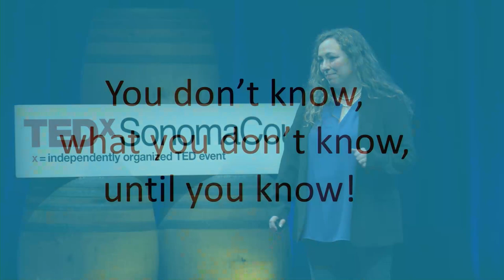Fostering Differences on Common Ground | Larkin O’Leary | TEDxSonomaCounty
Larkin was a teacher for 18 years. When her son was born with Down Syndrome and hearing loss, she dedicated her life to educating others about inclusivity through her nonprofit, Common Ground Society. Her inspiring talk shares her journey of awareness about the need for inclusion of special needs children and how we all can reach out to connect and learn from them.  Larkin O’Leary was a teacher for eighteen years. When her son, James, was born with Down Syndrome and hearing loss, she dedicated her life to educating others about inclusivity through her nonprofit, Common Ground Society. Larkin has presented to 26,000 K-12 students, spoken at sixty community events and won awards including: 4 C’s “Champion for Children”, Comcast / Press Democrat “Spirit of the North Bay” and Sonoma County Commission on Status of Women “Spirit” award. This talk was given at a TEDx event using the TED conference format but independently organized by a local community.